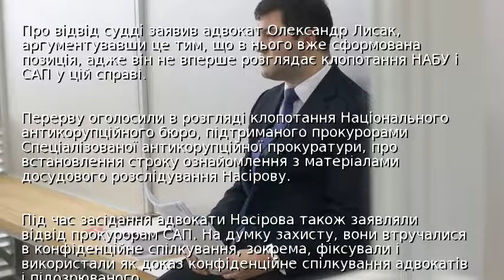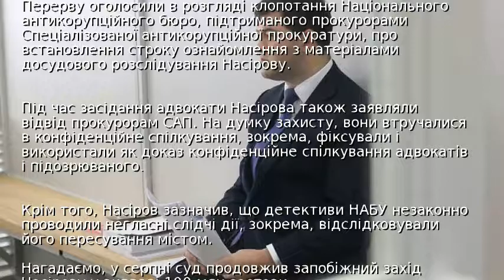Розгляд справи Насірова відклали на невизначений термін